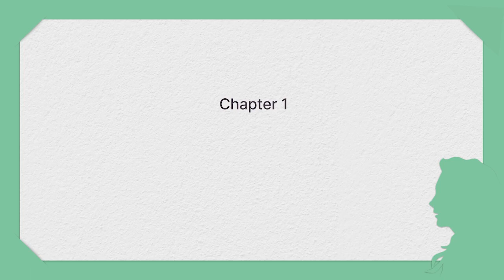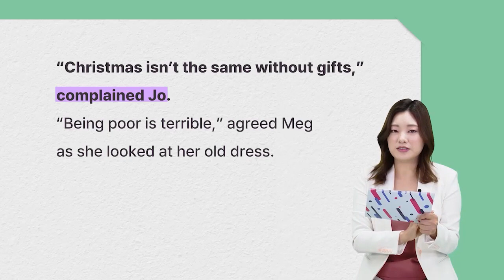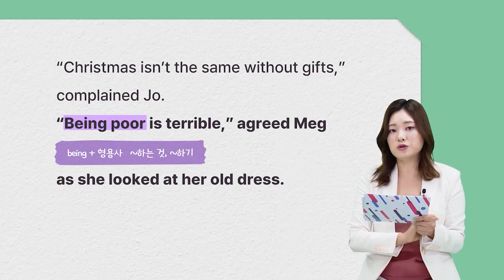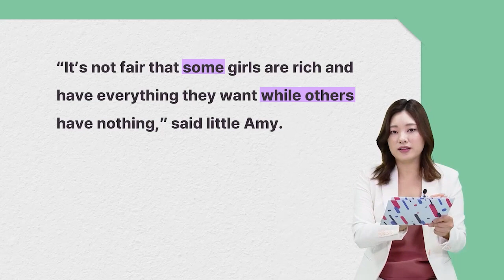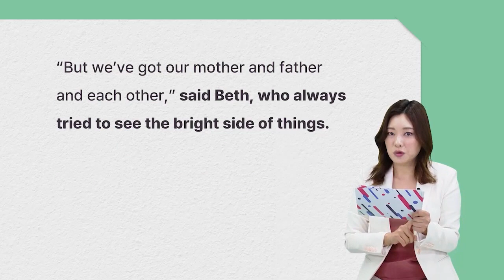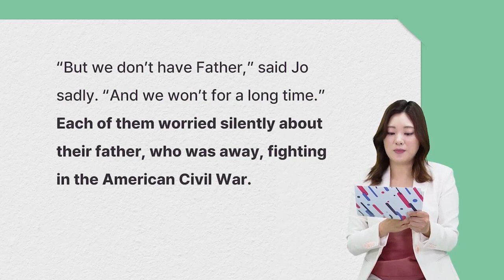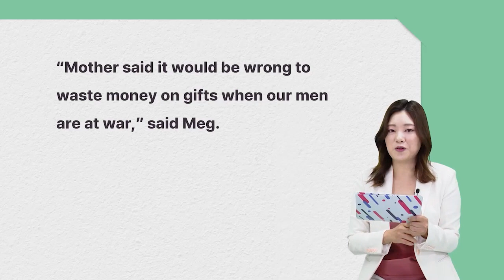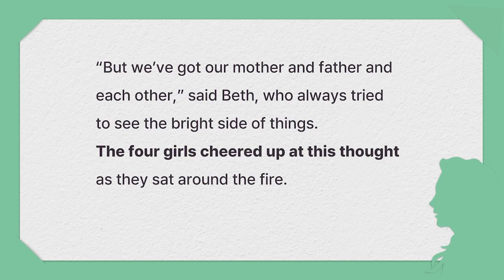나의 첫 영어 명작 읽기 - 작은 아씨들 (1)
▣ 학습 대상
1. 명작을 읽으면서 학습하고 싶지만, 막상 어려워서 망설이는 학습자
2. 매일 꾸준히 영어 공부를 하면서 루틴을 만들어 성장하고 싶은 학습자

▣ 학습 목표
1. 영어 명작을 읽으며 영어에 재미를 붙일 수 있습니다.
2. 매일 학습하며 영어 학습 습관을 들일 수 있습니다.
3. 학습한 내용을 활용하여 하고 싶은 말을 표현할 수 있습니다.

▣ 학습 특징
▶ 첫 영어 명작 읽기니까 쉬운 명작 시리즈로
19세기에 쓴 명작들의 원문을 읽어 보면 생각보다 무척 어렵습니다. 현재 우리가 쓰는 영어가 아니기 때문이죠. 본 시리즈는 초급 학습자가 접근하기 쉽도록 원어민 전문 필진이 쉬운 영어로 리라이팅하여 강의로 만들었습니다. 자신 있게 시작해보세요.

▶ 첫 영어 명작 읽기니까 영어 공부가 되도록
각 선생님의 꼼꼼한 해석/해설 강의는 물론, 전문 성우가 읽은 텍스트 영상도 함께 제공합니다. 눈으로 읽는 것뿐 아니라 음성을 듣고, 직접 말해볼 수 있도록 메뉴를 구성했습니다. 듣고, 이해하고, 말해보면서 영어를 입체적으로 공부해보세요.

▶ 첫 영어 명작 읽기니까 끝까지 할 수 있도록
매일 학습을 진행할 수 있도록 Day 별로 구성했습니다. 한 달 내외의 학습 분량으로 시작하기 전혀 부담스럽지 않습니다. 한 달 동안 영어와 가까워져 보세요.

▣ 학습 구성
1. Line by line
강사님이 읽으면서 한 줄 한 줄씩 해석하는 10분 남짓한 해설 강의입니다. 강의 전 미리 원문을 들어볼 수 있습니다.
2. Speak up
원문의 영어 음성을 크게 따라 읽는 자가 메뉴입니다.